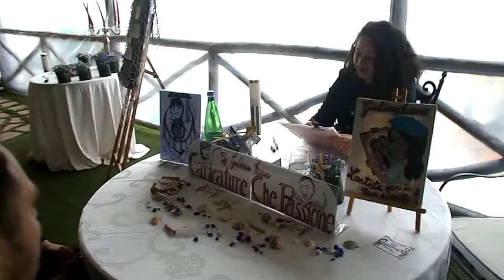Caricature Che Passione Giuliana Arena - Caricaturista Matrimonio Hotel Botanico San Lorenzo Maiori3